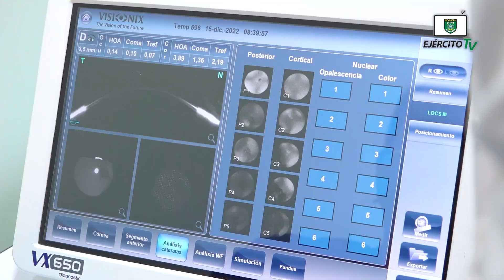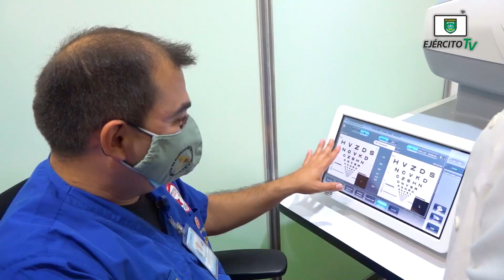Hospital Militar realizó Feria de la Salud Familiar “Juntos controlamos y prevenimos la Diabetes”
El 15 de diciembre de 2022, a través del Hospital Militar Escuela “Dr. Alejandro Dávila Bolaños”, se realizó Feria de la Salud Familiar con el lema de que “Juntos controlamos y prevenimos la diabetes”, con el objetivo de hacer conciencia sobre la importancia de la prevención y el manejo oportuno de la diabetes.